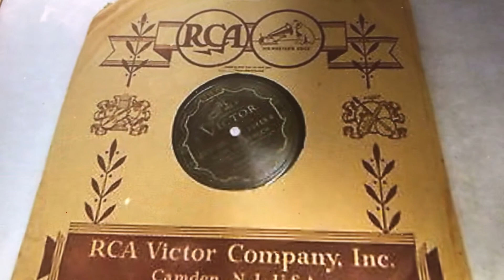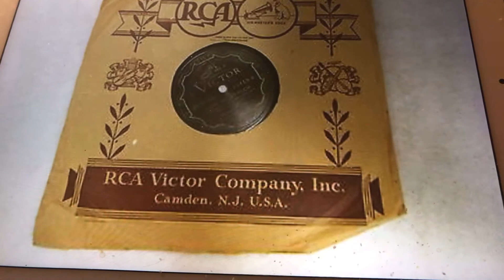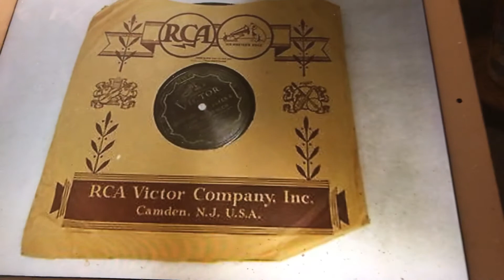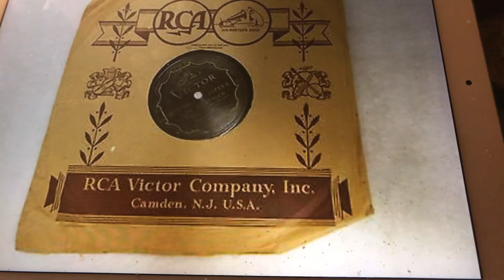Gone,Gone,Gone Collins and Harlan